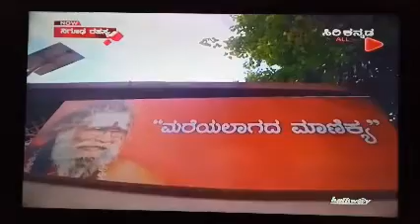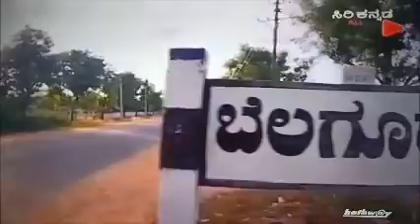NIGUDA RAHASYA - SHREE KSHETRA BELAGURU - SIRI KANNADA TV PROGRAM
Program on Siri Kannada TV telecasted on 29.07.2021